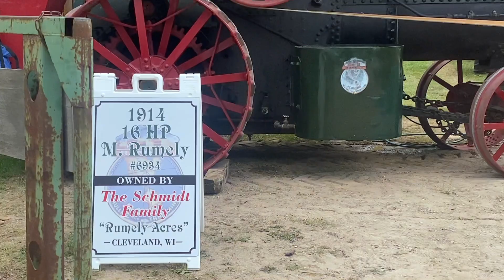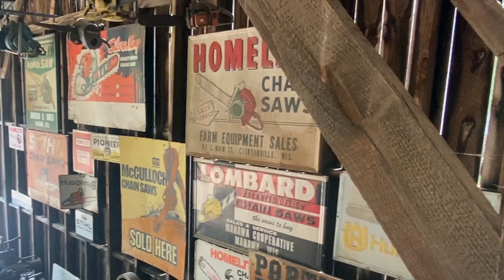Old Time Sawmill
Old fashioned saw mill in action.
We’re visiting the old fashioned saw mill at Unionville during the Annual Thresheree in Symco, Wisconsin.
Taking us back to a simpler time we see them sawing logs into planks and making wooden shingles.  Demonstrations were held throughout the day.
The sawmill power is being provided by a 1914 Rumley Oil Pull.  It was designed to burn all grades of kerosene and is owned by the Schmidt Family Rumley Acres- Cleveland, Wisconsin.
Later we went inside to see the dueling saw mills.
This sign inside the sawmill says, “Ending a successful day is being able to count to 10 without using your toes.?

We love all things Wisconsin. Join us and we hope to inspire you to make your day in Wisconsin- the BEST day in Wisconsin. We'll take you along as we visit Wisconsin sites and occasionally escape to far away places.